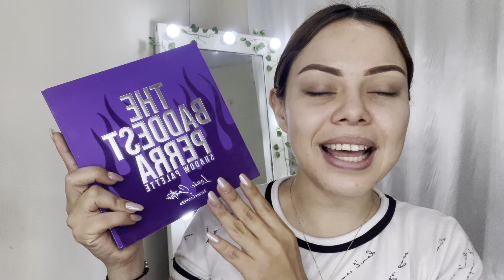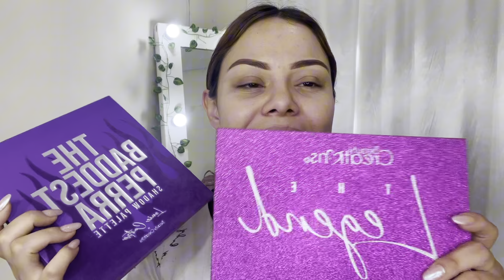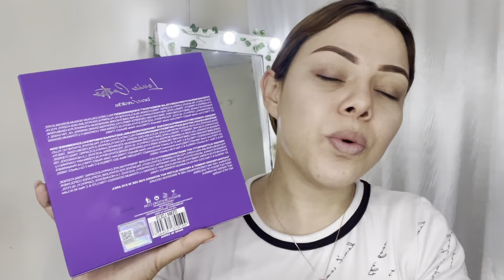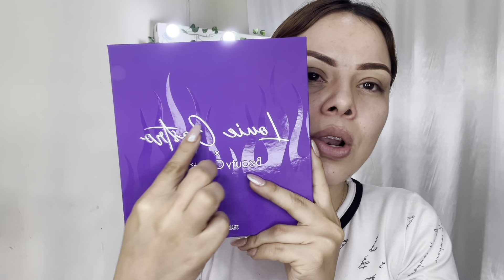LOUICE CASTRO x Beauty Creations | Comparaciones, Reseña + Tutorial | probando paletas | Coraline